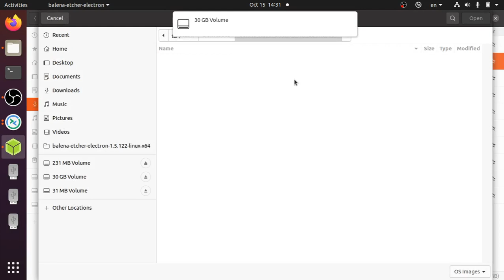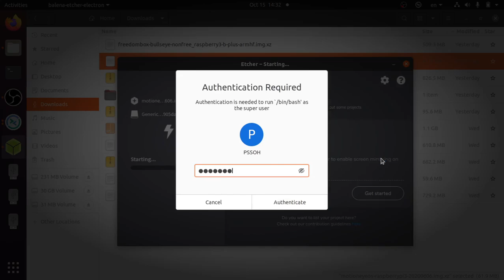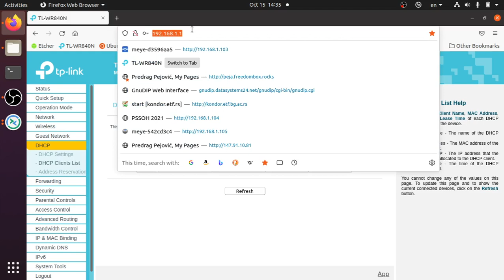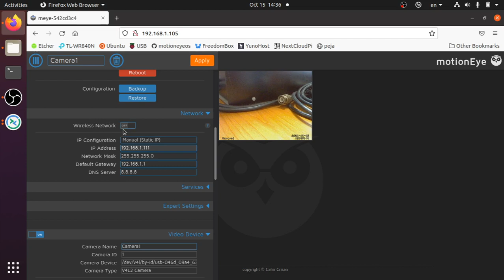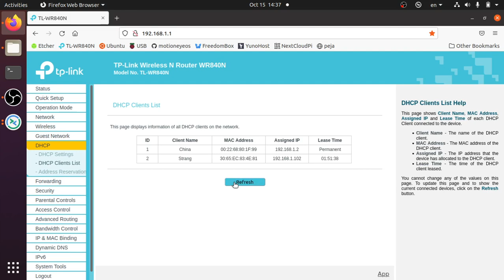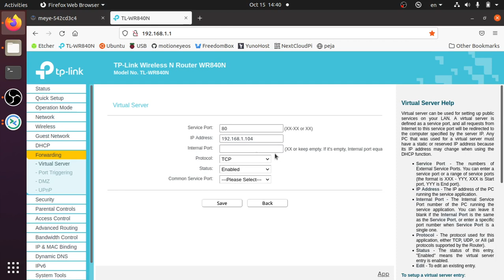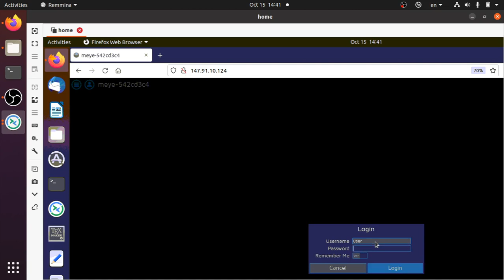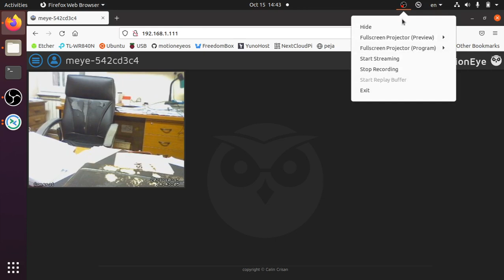PSSOH 2021: Uputstvo za Motioneyeos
Uputstvo za Motioneyeos u okviru radionice "Evolucija telefonske sekretarice --- kućni server"  koju je održao prof. Predrag Pejović sa Elektrotehničkog fakulteta Univerziteta u Beogradu u okviru post-konferencijske PSSOH radionice koja je održana 16. oktobra 2021. godine.
YouTube lista za ovu radionicu sadrži i video uputstva za instalaciju koje je potrebno odgledati u sledećem redosledu: